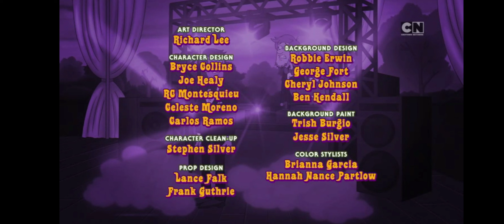Fii Tare Scooby-Doo End Credits (2016) (Romanian Airing)